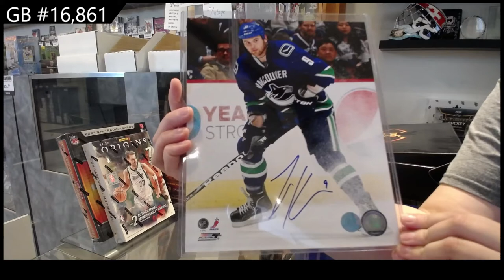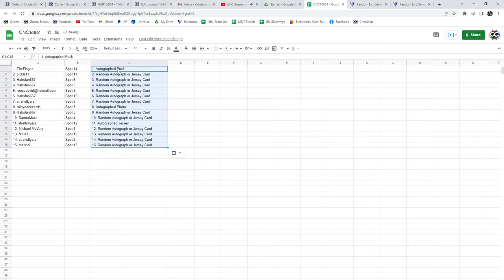CNC Infinity Memorabilia Hockey Box Break - C&C GB #16,861